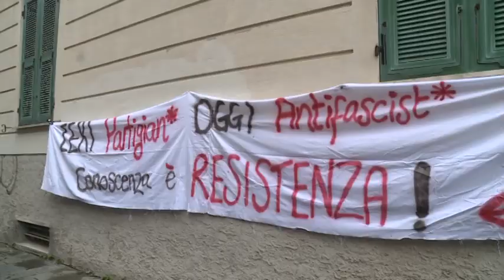Presidio contro presentazione libro di Casapound alla mediateca Fregoso18052019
Oltre 500 persone hanno partecipato questo pomeriggio alla manifestazione in piazza Brin per protestare contro la decisione del Comune della Spezia di mettere a disposizione una sala civica, la Mediateca regionale Sergio Fregoso, per la presentazione di un libro promosso da CasaPound.

Per noi c’erano Laura Ivani e Sergio Diofili